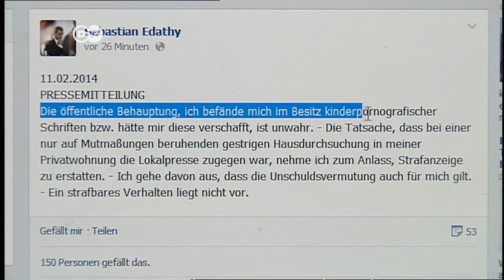Edathy wehrt sich gegen Kinderpornografievorwürfe | Journal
Es ist ein die SPD erschütternder Verdacht. Gerade erst hatte der
profilierte Innenpolitiker Sebastian Edathy sein Bundestagsmandat
niedergelegt, nun ermittelt die Staatsanwaltschaft gegen ihn. Er
muss sich gegen einen Kinderpornografie-Verdacht zur Wehr setzen.